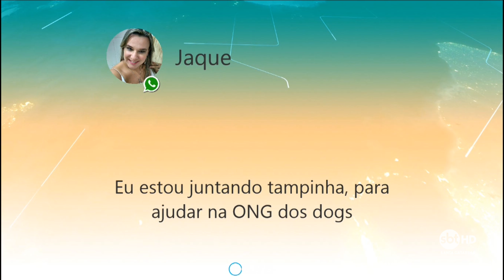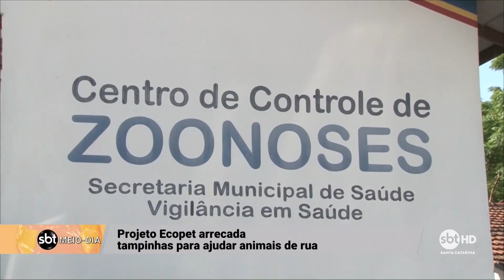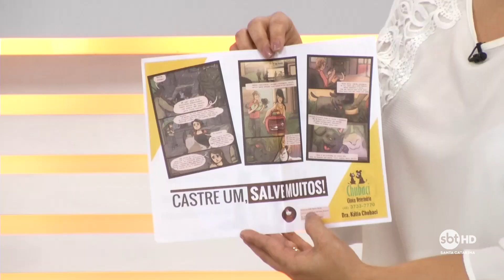Projeto Ecopet arrecada tampinhas para ajudar animais de rua